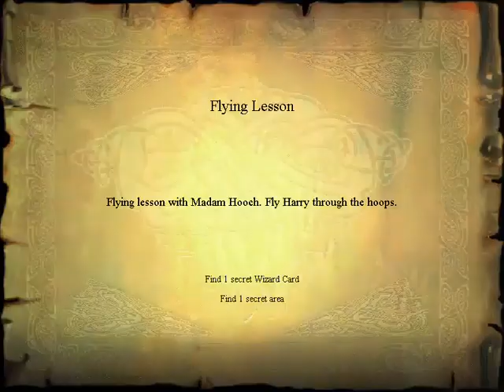Harry Potter and the Philosopher's Stone (PC) #02 l Let's Play | study with qurell